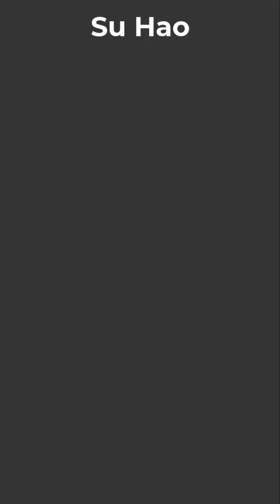Farting trolls gossipy girlfriend - Fake tear 🤣👱🏻‍♀️🧨 Su Hao